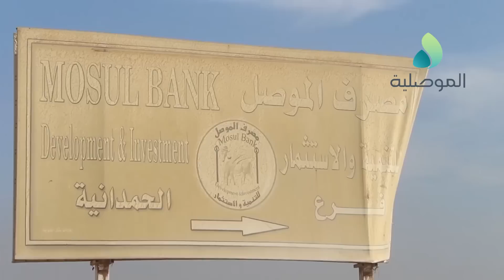كاميرا الموصلية تدخل ناحية برطلة المحررة شرق الموصل